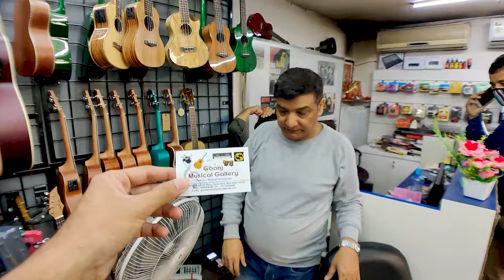Cheapest Musical Instrument market| Delhi vlog | musical market exploring | harmonium, guitar, tabla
HELLO FRIENDS ♥️
Tell me your favourite part in comment section below👇
CASIO KEYBOARD
DRUM KIT

Cheapest Musical Instrument market Delhi vlog | musical market exploring | harmonium, guitar, tabla ,keyboard , sitar , drum.

Boya MIC MM1
COLLAR MIC
AIRDOPES 441 TWS EAR BUDS

Tags - musical market market exploring delhi musical market instruments market cheapest instruments guitar harmonium sitar tabla drum kit